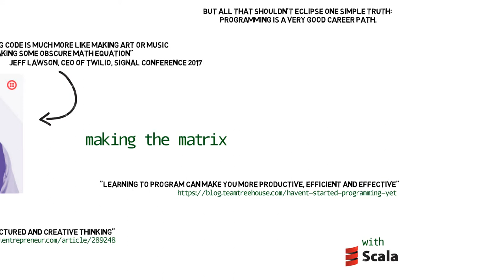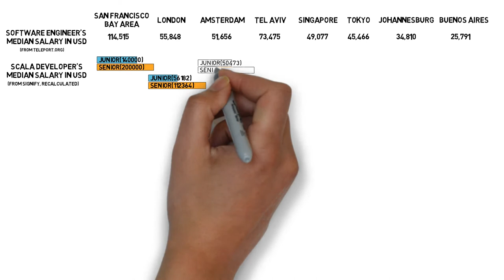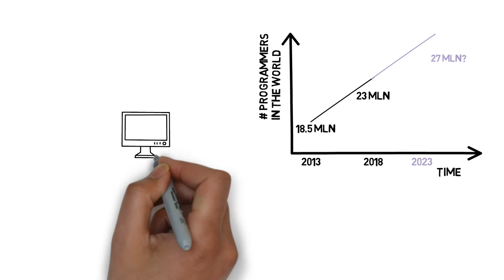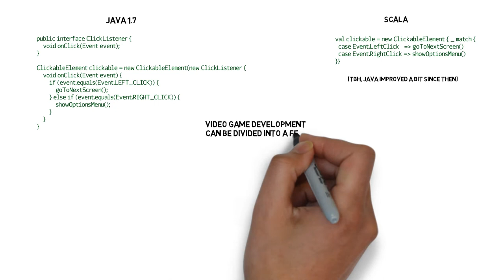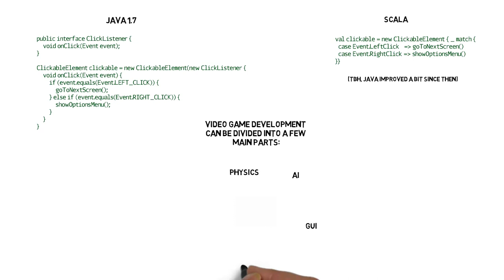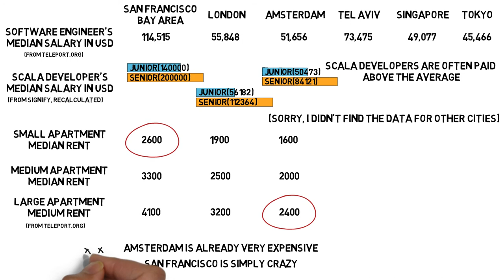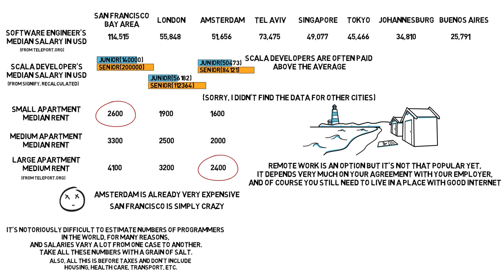Why to be a programmer?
For the bling!

In this episode I'll try to convince you to consider picking up programming for your daily job.

Teleport is a website where you can compare salaries, costs, and the quality of living in many cities around the world
The Signify Technology blog's entries about Amsterdam, London, and San Francisco:

Take note this is not the game I worked on. The company I worked for simply used its engine to create a quite typical low-budget shooter game.